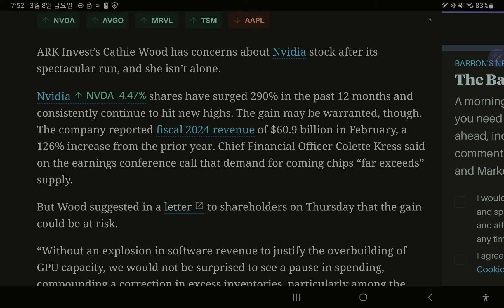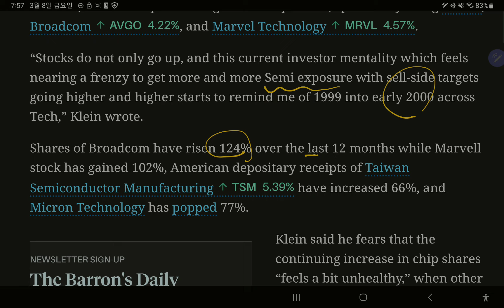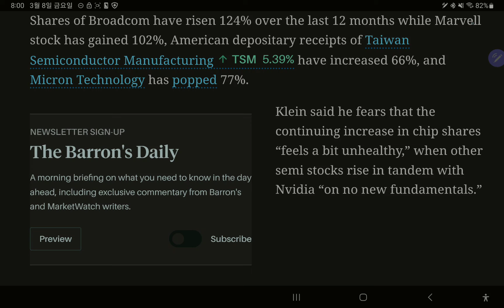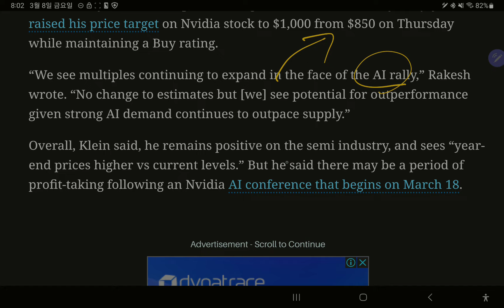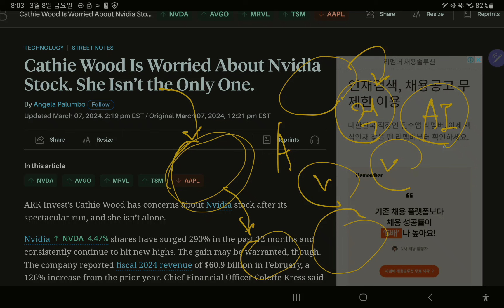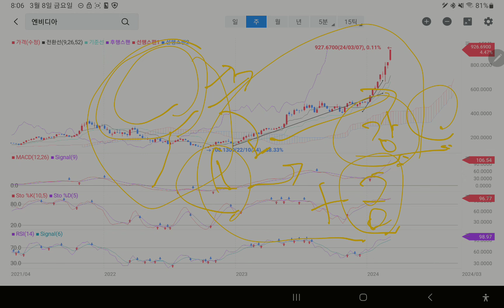캐시우드]엔비디아를 매도한 이유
캐시우드가 엔비디아를 매도한 이유에 대하여 Barrons기사를 번역하였습니다